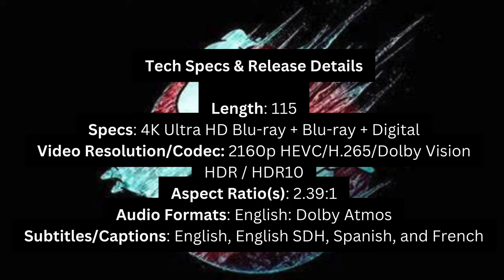Ghostbusters: Frozen Empire 4K Review | Chilling Spectral Quality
Izola has just snagged the hottest (or should we say coldest?) release in town — the Ghostbusters Frozen Empire movie in stunning 4K Ultra, courtesy of Sony Pictures. As she dives into her review, it's clear there's a lot to unpack from this "chilling" adventure. The crisp clarity and vivid detail of 4K Ultra bring every ghostly encounter to life, from the spectral chills to the proton-packed action.

Izola shares her take on how this new format enhances the Frozen Empire experience. From the audio and visuals all the way down to the extras offered, it is surely a movie that should be added to your collection.

Whether you're a die-hard Ghostbusters fan or a newcomer to the franchise, there's something about this release that's sure to chill and thrill in equal measure.

This release has been provided to FlickDirect for review purposes.

Click NOW! Your gateway to cinematic wonderland awaits!

Chapters:
00:00:00 - Ghostbusters Frozen Empire Review
00:01:24 - Chaos in the City
00:02:53 - The Importance of Family in Ghostbuster: Afterlife
00:04:03 - Review of the movie and its genres
00:05:20 - Bonus Features
00:06:32 - Easter Eggs and the Paranormal Discovery Center
00:08:57 - Visual and Audio Quality
00:10:12 - Audio and Visuals Review